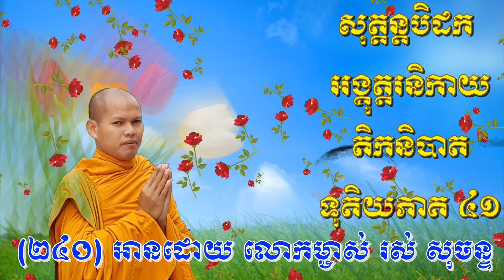240 បិដកភាគ ៤១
អានាបានស្សតិកម្មដ្ឋាន
ខ្យល់មាន ៤ ត្រកូល
    ១.ភិក្ខុ កាលដកដង្ហើមចេញវែង ក៏ដឹងច្បាស់ថា អាត្មាអញដកដង្ហើមចេញវែង កាលដក​ដង្ហើម​ចូលវែង ក៏ដឹងច្បាស់ថា អាត្មាអញដកដង្ហើមចូលវែង។
    ២.ភិក្ខុ កាលដកដង្ហើមចេញខ្លី ក៏ដឹងច្បាស់ថា អាត្មាអញដកដង្ហើមចេញខ្លី កាលដក​ដង្ហើម​ចូលខ្លី ក៏ដឹងច្បាស់ថា អាត្មាអញដកដង្ហើមចូលខ្លី។
    ៣.ភិក្ខុសិក្ខាថា អាត្មាអញនឹងកំណត់ដឹងច្បាស់នូវកាយ គឺខ្យល់ចេញទាំងពួង ហើយដក​ដង្ហើម​ចេញ។ ភិក្ខុសិក្សាថា អាត្មាអញ នឹងកំណត់ដឹងច្បាស់នូវកាយ គឺខ្យល់ចូលទាំង​ពួង ហើយដកដង្ហើមចូល។
   ៤.ភិក្ខុសិក្សាថា អាត្មាអញនឹងរំងាប់នូវកាយសង្ខារ [អស្សាសបស្សាសៈ] ដក​ដង្ហើម​ចេញ។ សិក្សា​ថា អាត្មាអញនឹងរំងាប់នូវកាយសង្ខារ ដកដង្ហើមចូល។